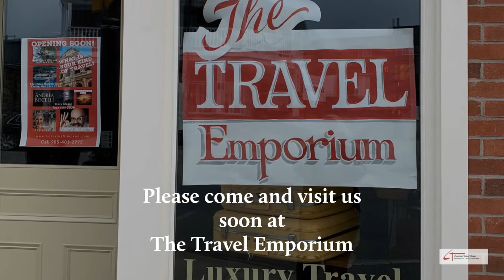Making a Vintage Suitcase shelf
Do you love the suitcase. shelves that Keith made for me at my new store well here is how we. did it!